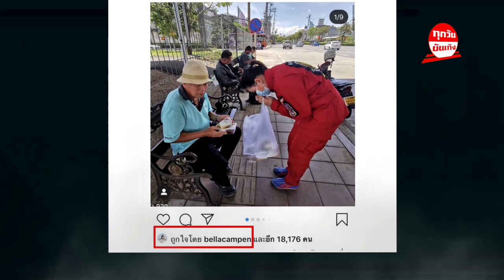"เบลล่า" โผล่เคลื่อนไหวกลางไอจี "บุ๋ม" ปนัดดา หลัง "เอ๋" ลั่นหยามหน้าทุกวันนี้ดังกว่า เบลล่า !!!